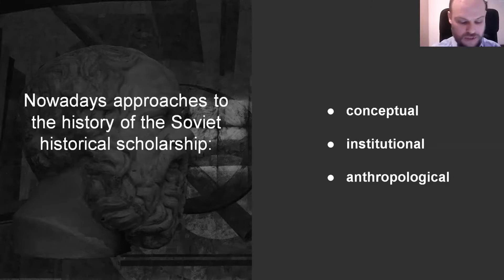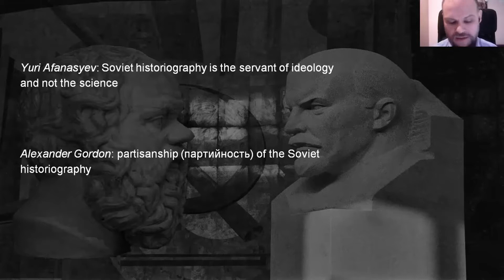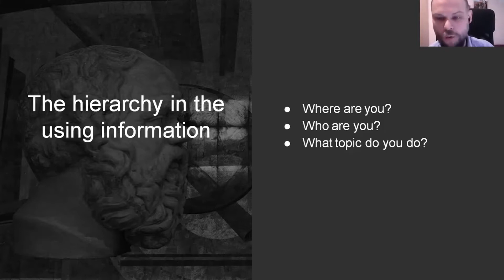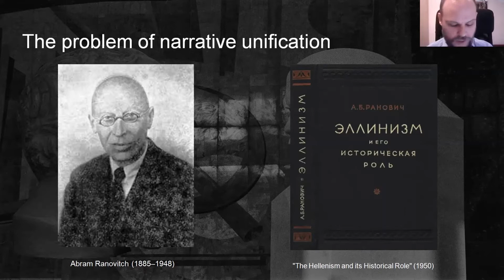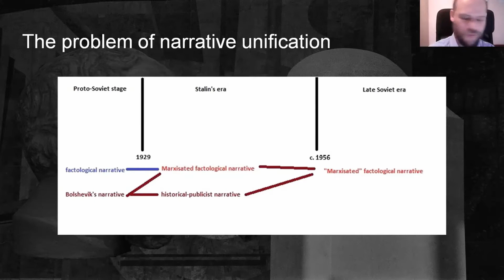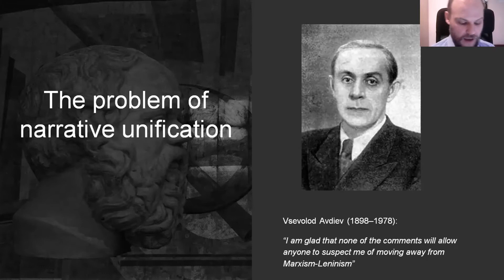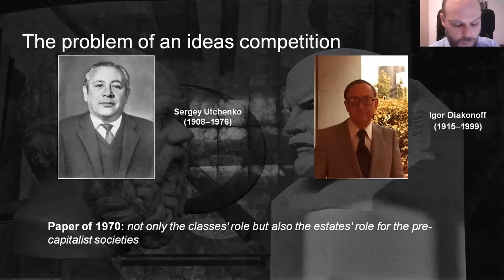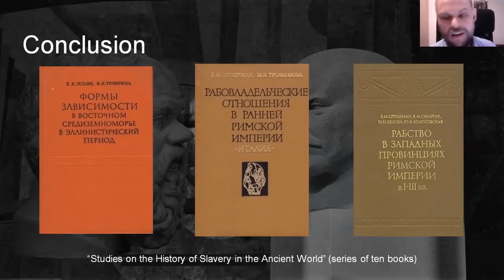פורום רובין מארח את פרופ' סרגיי קריך - 17.11.20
Prof. Sergey Krikh

Department of History, Dostoevsky Omsk State University

"Crisis Elements of Soviet Historiography: A Case of Ancient History".

Many researchers still associate the beginning and end of the Soviet historiography with the start and endpoints of the Soviet political regime. But with careful treatment, we can see that Soviet historical scholarship as an ideological and institutional system was formed after the establishment of Soviet power, and its elements were present long after the fall of the regime. Therefore, it is important to understand the role of internal factors in the evolution of Soviet historiography. The lecture identifies several interconnected factors: the hierarchy in the using information; the problem of narrative unification; the problem of competition of ideas. The combination and development of these factors led Soviet historiography to an internal crisis, which occurred even before the collapse of the USSR.